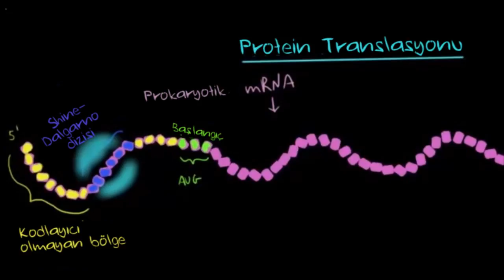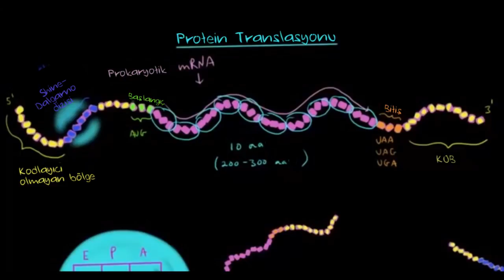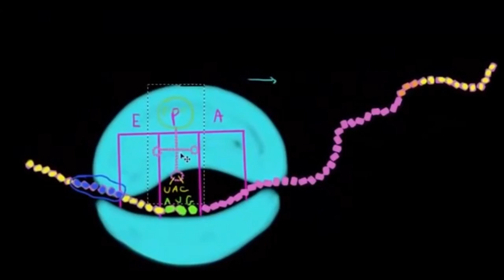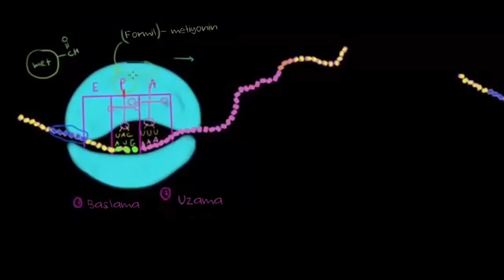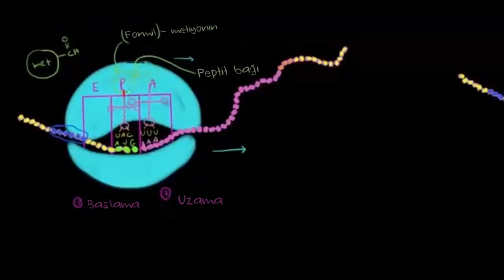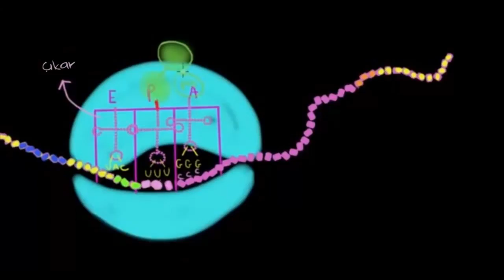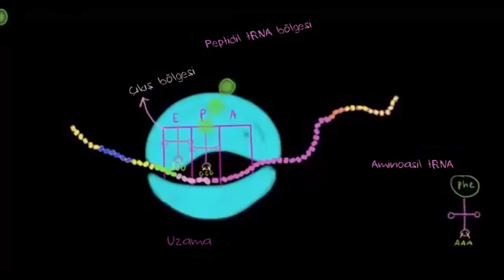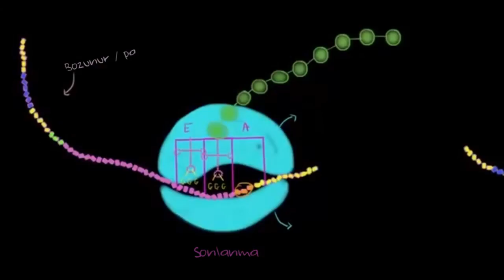Protein Translasyonu – 2 (Fen Bilimleri) (Biyoloji)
Protein translation 2 *